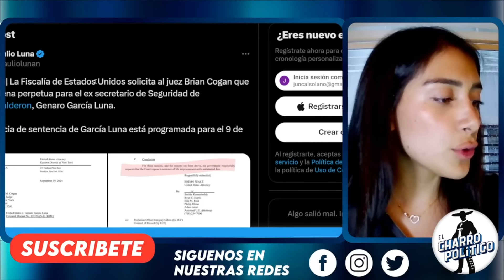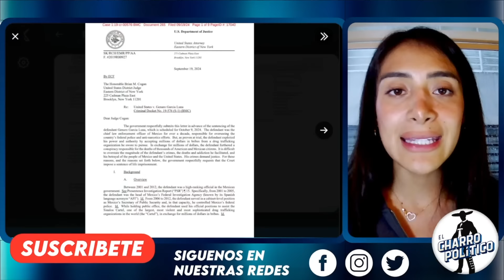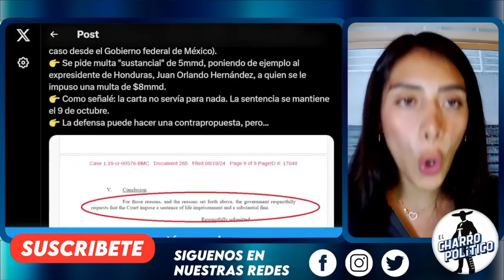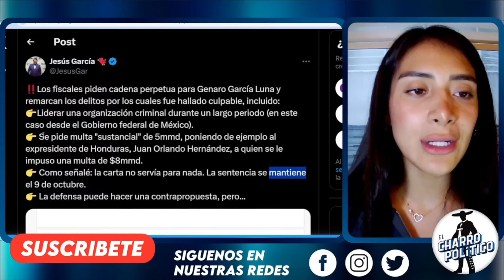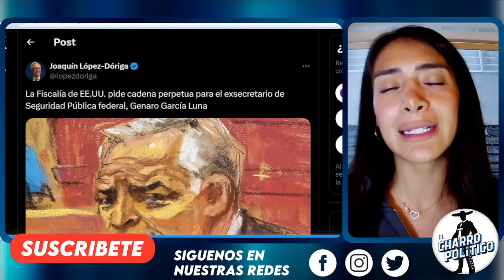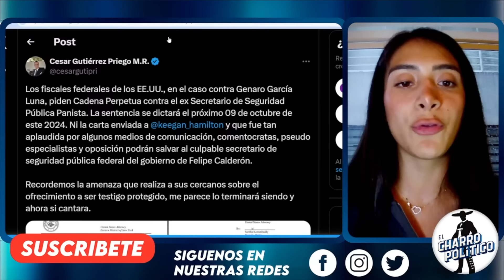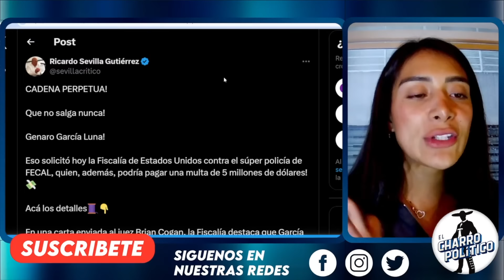DOMINGAZO! GARCÍA LUNA YA NO TIENE SALIDA